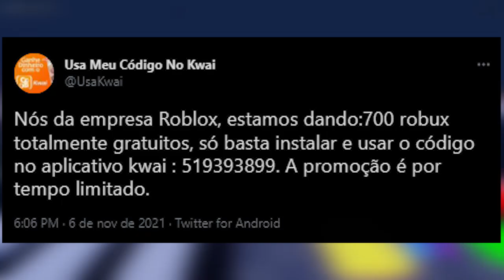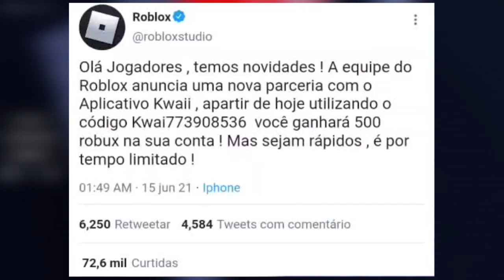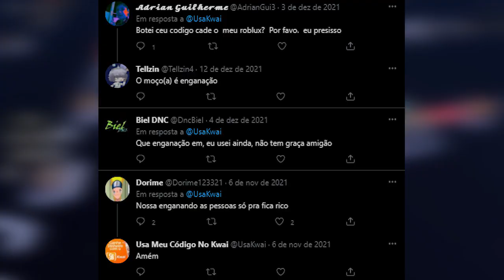o PIOR GOLPE do ROBLOX ( sério )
🔔 Vídeo todos os dias às ⏰ 13:00 ⏰